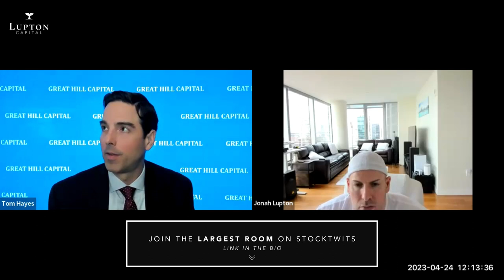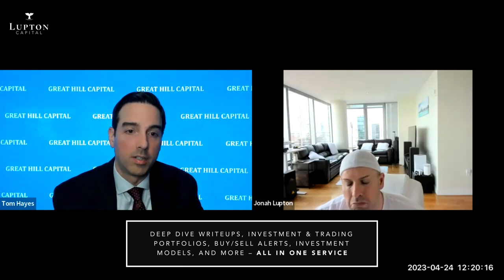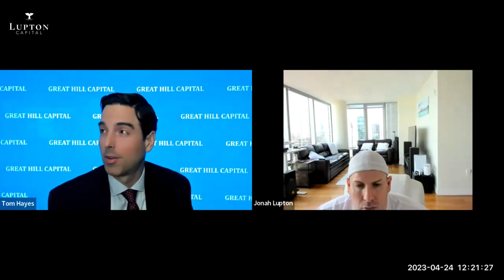Investing With The Whales | Episode 27 | Tom Hayes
In the 27th episode of Investing With The Whales, I interview Tom Hayes, chairman and managing member of Great Hill Capital.

Topics discussed: Alibaba breaking into six companies, company spin-offs, holding period, commercial real estate, banking crisis, dollar, emerging markets, China, 2023 market, Hedge Fund Tips newsletter, running a hedge fund.

Stocks covered in detail: BABA, AMZN, VNO, MMM

Stocks mentioned: GOOG, NVDA, BAC, EXPE

The information and content shared during Investing with the Whales Podcast are for educational and entertainment purposes only, without any express or implied warranty of any kind, including warranties of accuracy, completeness, or fitness for any particular purpose. Any information shared during the podcast may not be accurate. The information contained in or provided during interviews and through the podcast is not intended to be and does not constitute financial advice, investment advice, trading advice, or any other advice. You should not make any investment or financial decision based on the information presented during any of our interviews without doing your own research and due diligence, as well as considering your own financial situation, risk tolerances, and time horizon. We encourage everyone to consult their financial and tax advisors before making any important investment decisions. Anyone wishing to invest should seek his or her own independent financial or professional advice.

Lupton Capital, including any affiliates, hosts, and sponsors, are not endorsing any of the companies that may be presented during interviews, and no interview is intended to be a recommendation to buy or sell securities in that company. With respect to information regarding financial performance, nothing during the interviews should be interpreted as a statement of fact or future performance. The matters discussed during interviews may involve known and unknown risks and uncertainties.